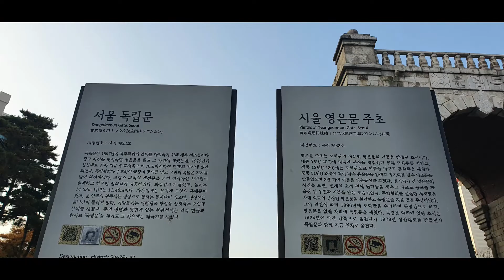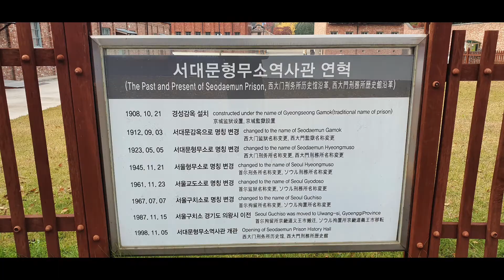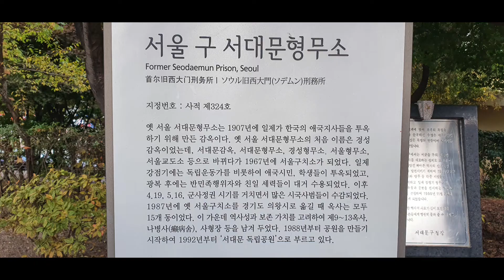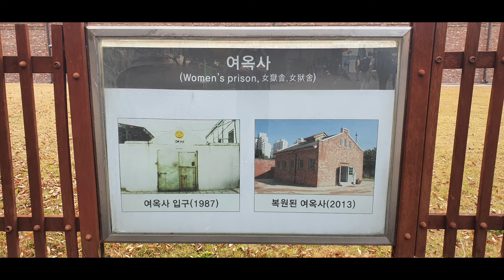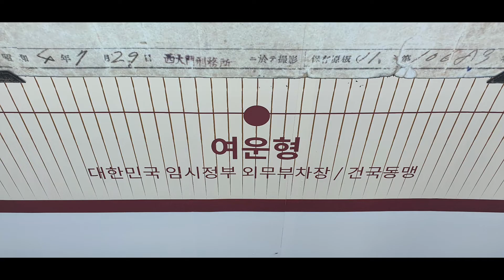서울 서대문독립공원 서대문형무소역사관 여운형 한용운 안창호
오늘은 서울 서대문구 지하철3호선 독립문역에 있는 서대문독립공원의 독립문 구경입니다. 독립문은 대한제국기 자주독립을 위해 돌로 세운 문입니다. '고종 31년 1894년 갑오개혁 이후 자주독립의 결의를 다짐하려고 중국 사신을 영접하여 사대외교의 표상으로 인식된 영은문(迎恩門)을 헐고 그 자리에 건립하였다' 고 합니다.
원래 있던 영은문(迎恩門)은 헐려서 없고 주춧돌이라고 할 수 있는 주초만 독립만 앞에 남아있습니다. 영은문은 중국 명나라 사신을 맞이하는 모화관(慕華館) 앞에 세웠던 문입니다. 영은(迎恩) 영접하다, 맞이하다 영(迎), 은혜 은(恩)입니다.  사모하다, 동경하다의 모(慕)에 중국(명나라)을 뜻하는 화(華)입니다. '자주독립 새로운 시대'에 헐릴 수밖에 없는 '이름'이네요.

서대문독립공원 안에는 서대문형무소역사관이 있습니다. 서대문형무소역사관 입장료는 어른 3천원, 어린이 천원, 월요일은 쉽니다. 이하 글은 서대문형무소역사관 홈페이지 자료입니다. 서대문형무소역사관의 어제와 오늘.

1908년 10월에 문을 열어 1987년 11월에 폐쇄될 때까지 80년 동안 감옥으로 사용되었습니다.
옥사는 붉은 벽돌로 지어졌고 수감자를 효과적으로 감시할 수 있는 원형 감옥 형태인 패놉티콘 구조로 만들어졌습니다.

일제강점기에는 식민 지배에 맞섰던 많은 항일 독립운동가들이 갇혔으며, 해방 후에는 독재 정권과 군사 정권에 저항했던 민주화 운동가들이 갇혔던 역사의 현장입니다.

1908년 경성감옥, 1912년 서대문감옥, 1923년 서대문형무소, 1945년 서울형무소, 1961년 서울교도소, 1967년 서울구치소로 이름이 여러 차례 바뀌었습니다. 1987년 11월 서울구치소가 경기도 의왕시로 이전한 뒤 역사성과 보존 가치를 고려하여 보안과 청사, 제9~12옥사, 공작사, 한센병사, 사형장 등을 남겨 두고 나머지 시설은 모두 철거되었습니다.

이후 서대문구에서 현장을 보존하고 역사의 교훈으로 삼고자 1998년 11월 5일 서대문형무소역사관으로 개관하였습니다. 과거의 역사를 교훈으로 삼고 독립운동가와 민주화운동가의 자유와 평화를 향한 신념을 기억하고 기념하는 박물관으로 운영하고 있습니다.